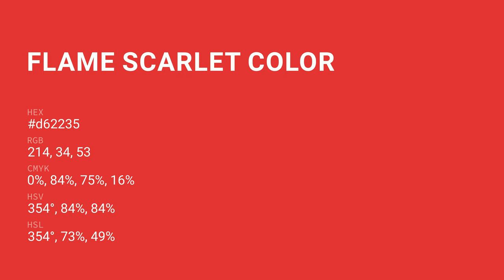Flame Scarlet color d62235 hex color - Red color - Cool color d62235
What color is Flame Scarlet ? d62235 hex color - Red color - Cool color d62235

Hex d62235 Color Code is also known as Flame Scarlet color.